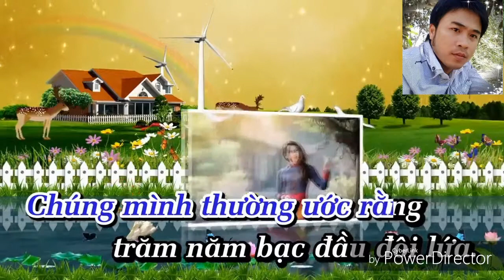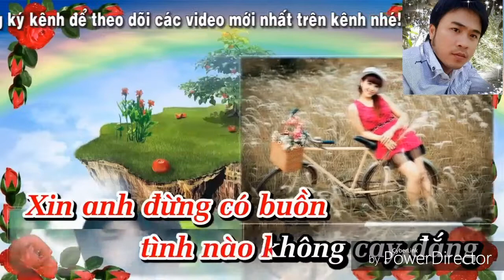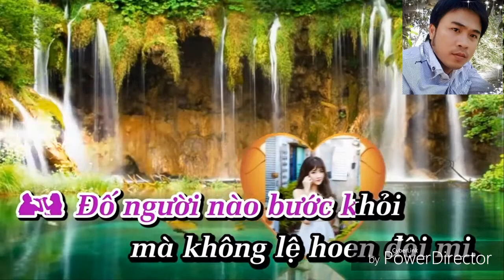KARAOKE | VÌ LỠ THƯƠNG NHAU [HP 780P] SONG CA CÙNG THANH LÊ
Karaoke {VÌ LỠ THƯƠNG NHAU } song ca [ THANH LÊ ]